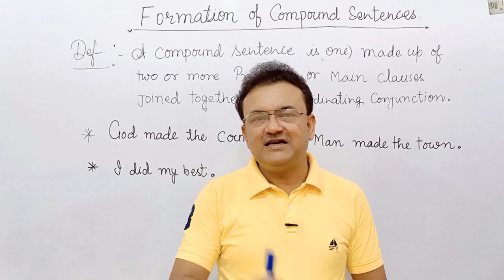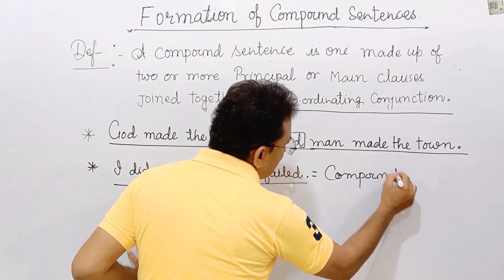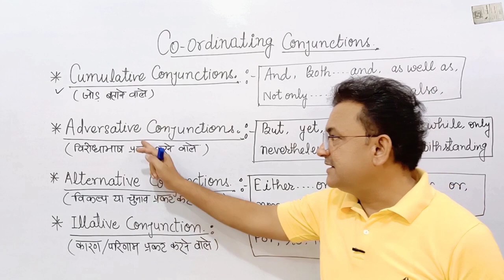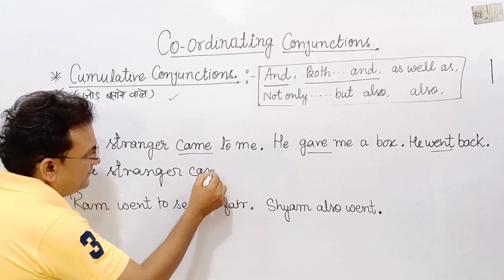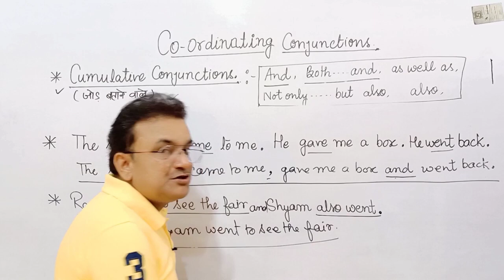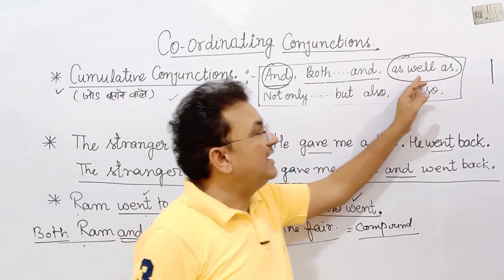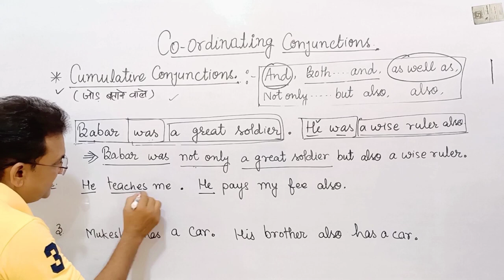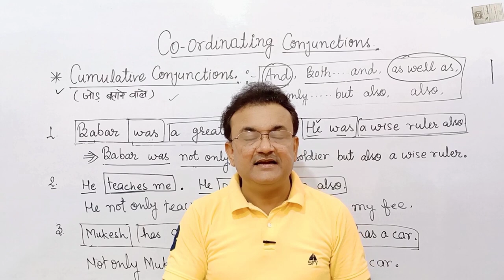Formation of Compound Sentence | Synthesis of Sentences | Correct Use of Coordinating Conjunctions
Formation of Compound Sentences | Synthesis of Sentences | Correct Use of Coordinating Conjunctions |

Hey Guys,
This video will teach you how to combine two or more sentences into one Compound Sentence. Everyone must watch this video to learn how to use Coordinating conjunctions properly to combine two or more sentences into one compound sentence. Here in this video, you will learn how to use the conjunctions like as well as, and, both...and, not only. but also etc.